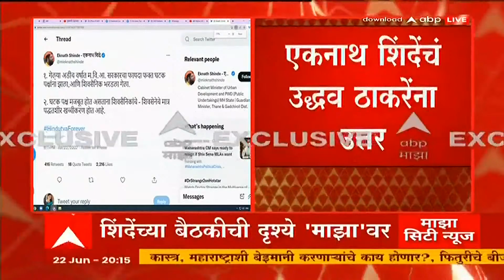Eknath Shinde Meeting: एकनाथ शिंदेंसह बंडखोर आमदारांच्या बैठकीचे दृश्य 'माझा'कडे ABP Majha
Eknath Shinde live |  Eknath Shinde live today |  Eknath Shinde live now |  Eknath Shinde today news |  Eknath Shinde news |  Eknath Shinde live |  Eknath Shinde live today